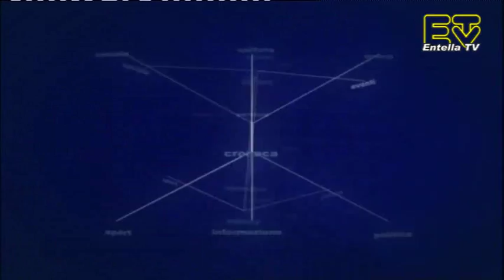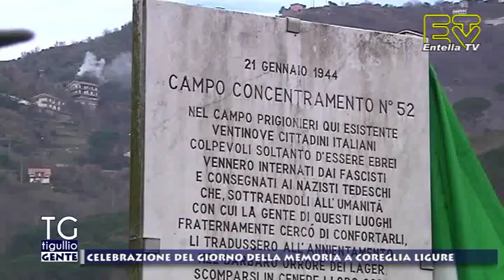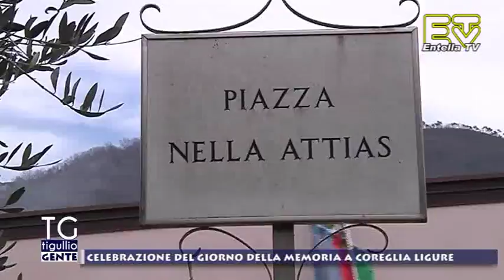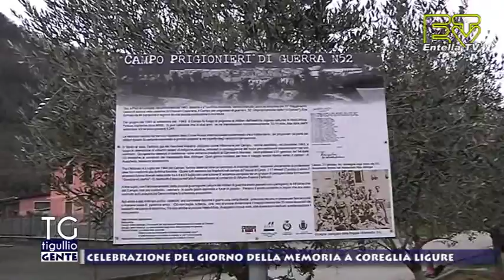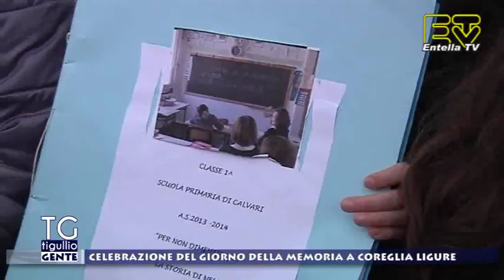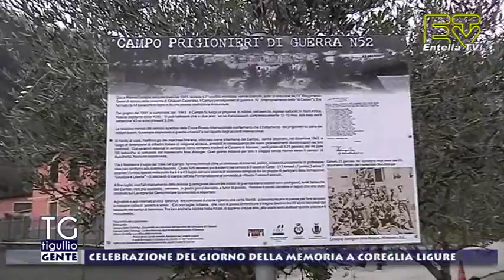TG Tigullio 22 Gennaio 2018